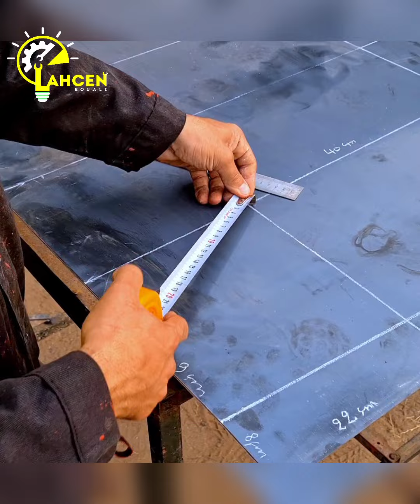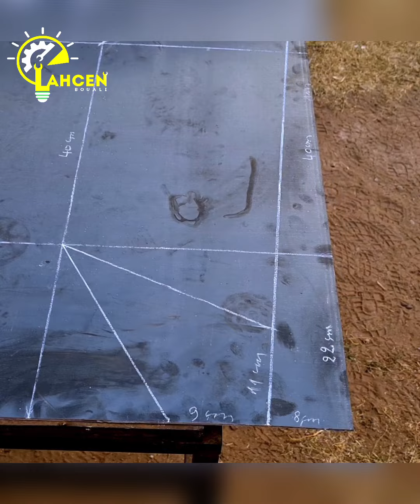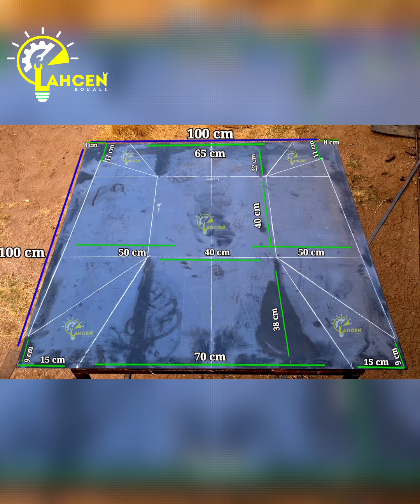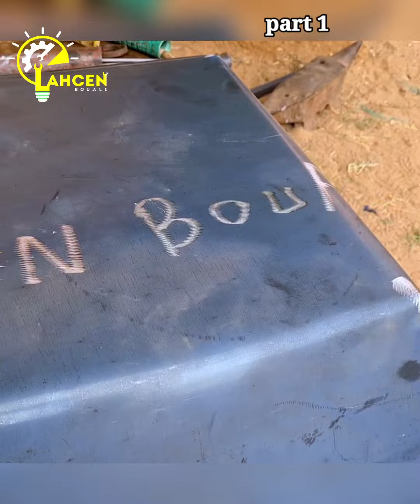Design of a wheelbarrow